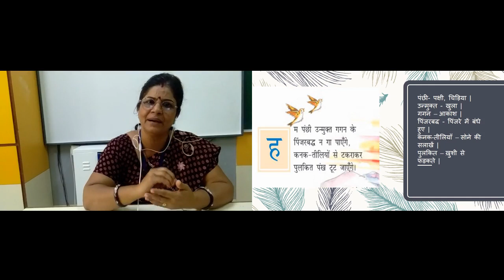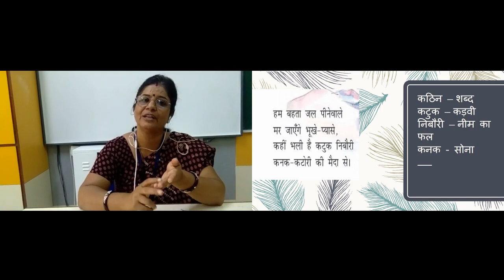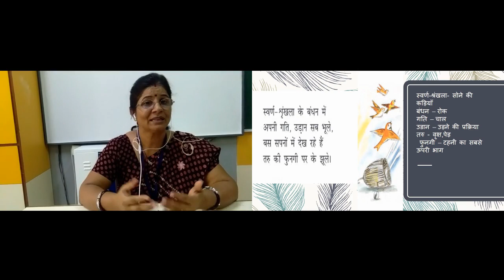पाठ १ हम पंछी उन्मुक्त गगन के भाग १